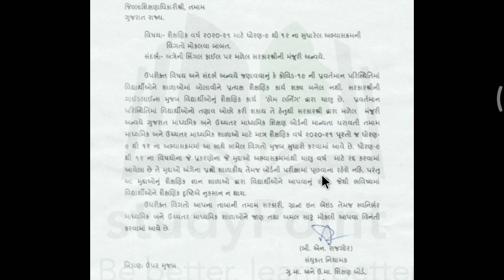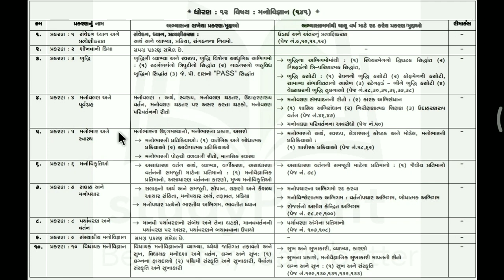NEW COURSE/PHILOSOPHY/ધોરણ ૧૨ મનોવિજ્ઞાનના કોર્સનાં ઘટાડાની માહિતી /STD 12/GSEB-NCERT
આપ ધોરણ-૧૨ આર્ટસ તત્વજ્ઞાન માટે જુદા જુદા પ્રકરણના મહત્વના પ્રશ્નો, પ્રકરણની pdf, જુદા જુદા સાહિત્ય તથા નવા વિડિયોની લિંક મેળવવા માટે આપ  વોટ્સએપ ગ્રુપમાં Join થઈ શકો છો અથવા નીચે આપેલ નંબર પર વોટ્સએપ મેસેજ પણ કરી શકો છો.

     ધોરણ ૧૨ આર્ટસ તત્વજ્ઞાનના તમામ પ્રકરણની સરળ સમજૂતી જોવા માટે નીચે આપેલી લિંક પર કલીક કરો.

    વોટ્સએપ ગ્રુપમાં Join થવા માટે નીચે આપેલી લીંક પર ક્લીક કરો.

    વોટ્સએપ દ્વારા તત્વજ્ઞાન વિષય વિશેના કોઇ પણ પ્રશ્નોના જવાબ મેળવવા માટે આપ નીચેના નંબર પર મેસેજ કરી શકો છો.